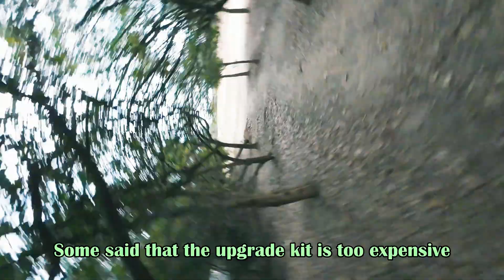Best Upgrade For Pavo Pico!丨Flywoo DJI O3 Lite Kit Install Guide丨Tinywhoop丨Sub 100g Avata丨穿越機丨香港FPV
In this comprehensive guide, I will walk you through the step-by-step installation process for the Flywoo Naked DJI O3 Kit, the ultimate upgrade for your BetaFPV Pavo Pico quadcopter! If you've been looking to unleash the full potential of your Pavo Pico, then this is the kit you've been waiting for!

Timestamps
00:00 Start
00:26 Dissembling Pavo Pico
01:08 Installation of Flywoo Naked O3 Kit
13:09 Flight Test